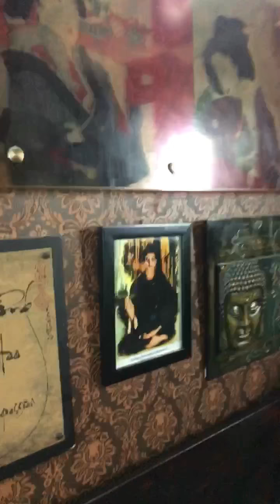Đăng Vinh xăm hình Ngựa tại Thương Tattoo - 142 Hồ Văn Huê phường 9 quận Phú Nhuận.